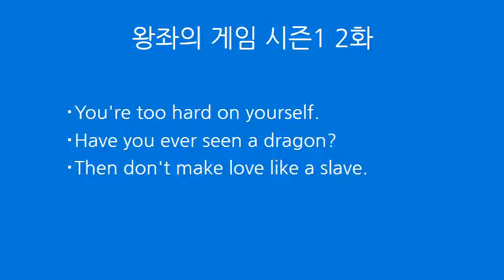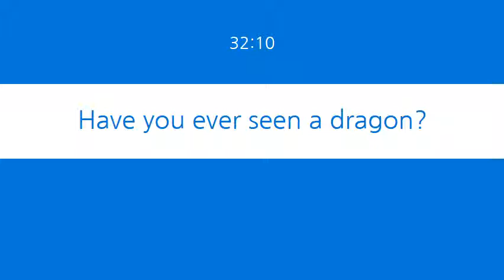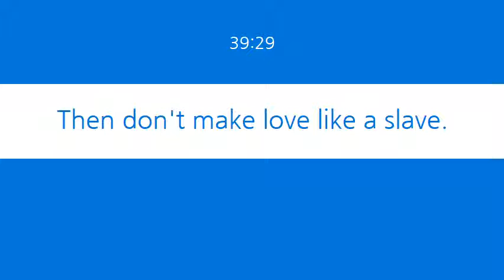왕좌의 게임 영어공부 시즌1 2화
❤ 러브굿 미드영어 - 미드로 배우는 미국생활영어

You're too hard on yourself.
Have you ever seen a dragon?
Then don't make love like a slave.